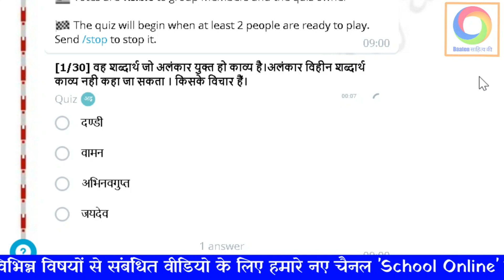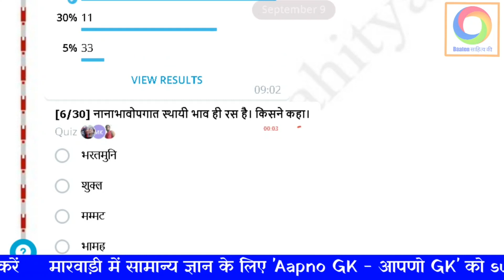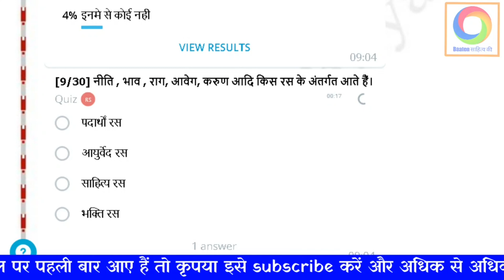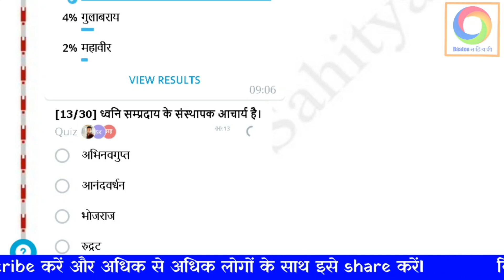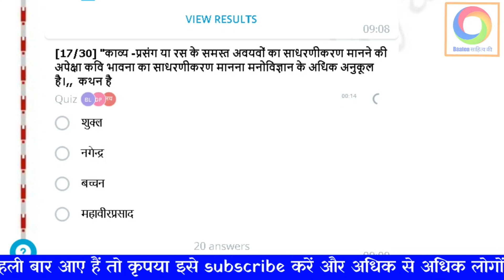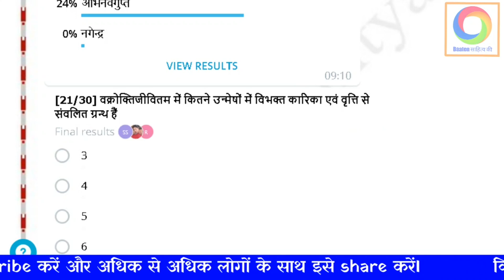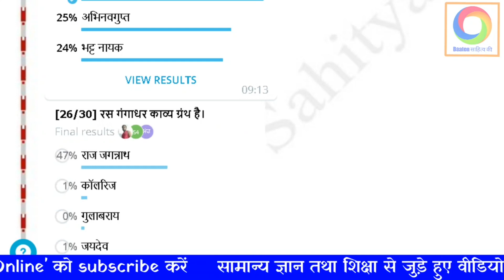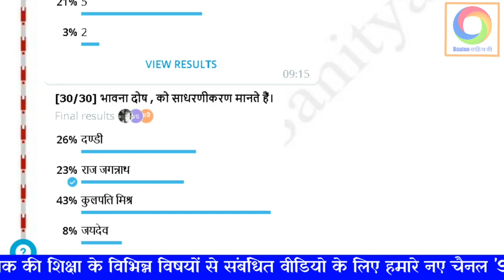नेट इकाई 3 (साहित्यशास्त्र) से 30 महत्त्वपूर्ण प्रश्न MCQ Mock Test